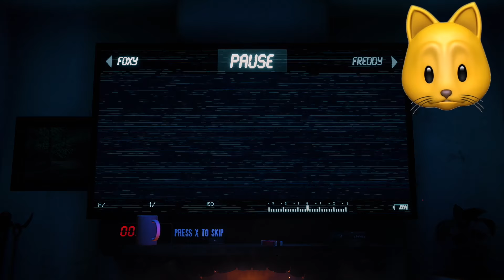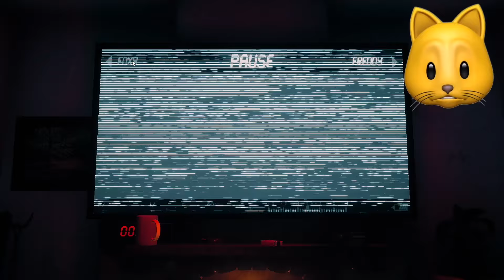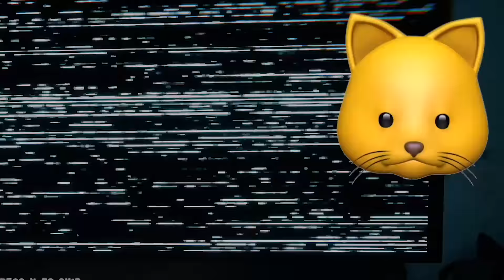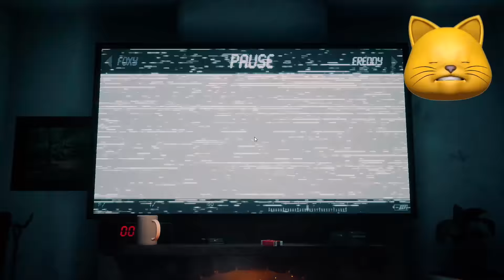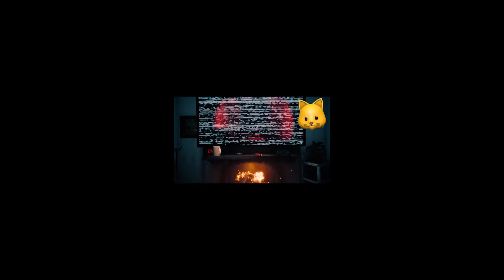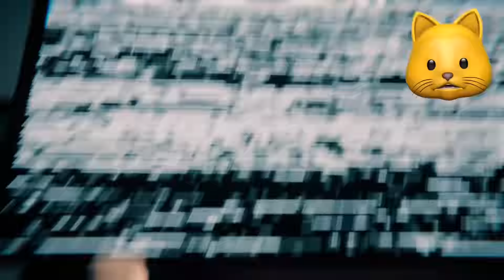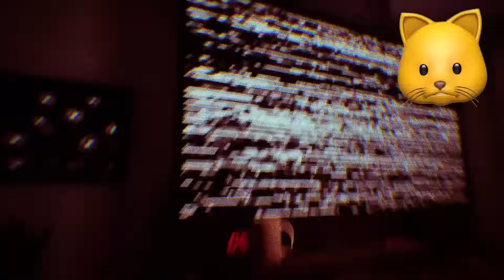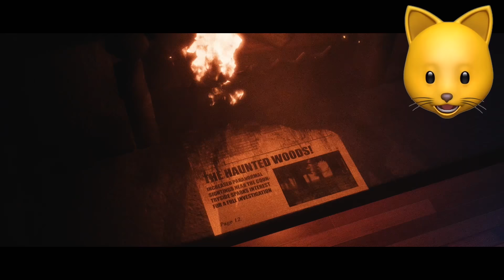CHICA BIT MY FACE!! | The Joy of Creation: Story Mode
Joy of Creation: Story Mode CONTINUES in the "Living Room" Level. It's an AMAZING fan-made FNAF game that's better (SCARIER!!) than some of the originals!